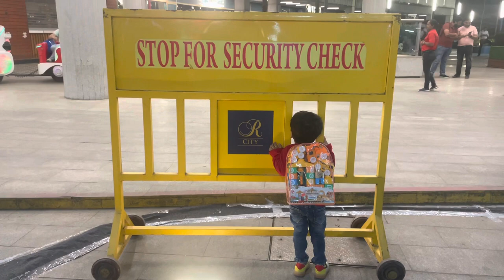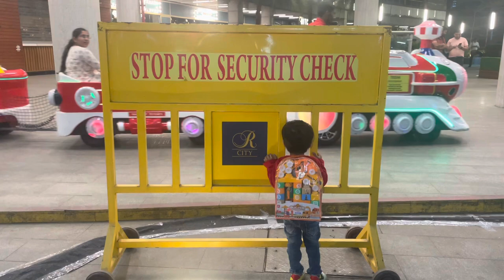Weekend vlog || Sports day || kya boya kya paya 🤔 kids lunch box idea